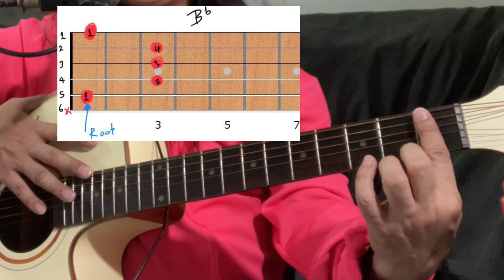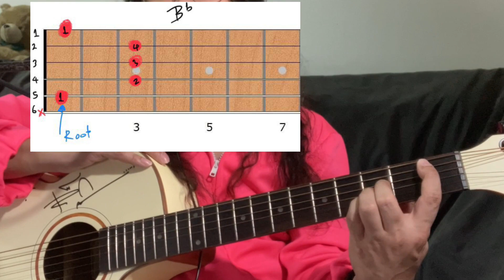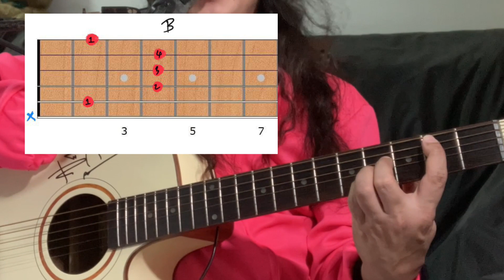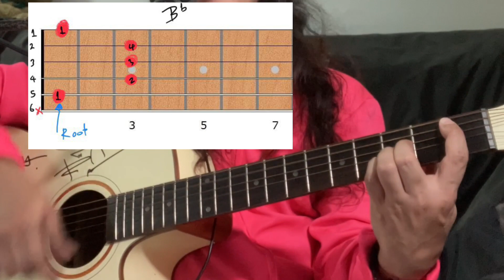สอนจับคอร์ดกีตาร์ Bb / B / พร้อมวิธีจับคอร์ดให้ง่ายขึ้น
คลิป สอนกีตาร์ จับคอร์ด Bb และ B นี้เป็น คอร์ดกีตาร์ที่หลายๆคนต้องเจออยู่แล้วในการฝึก ตีคอร์ด เพลงมาดูวิธีจับแบบถูกต้องและง่ายขึ้นครับ